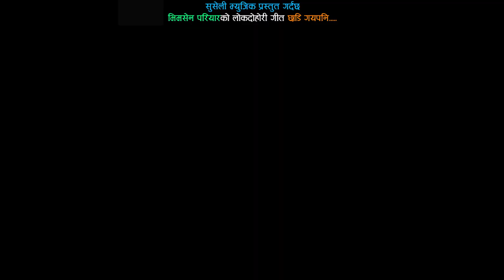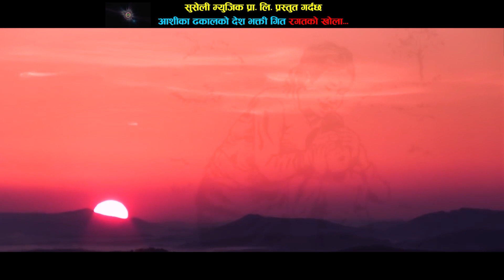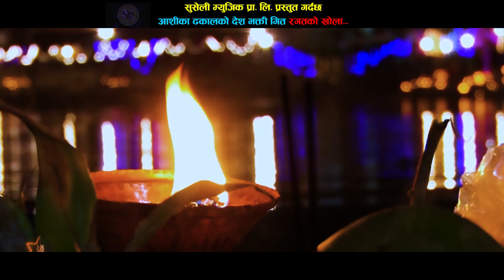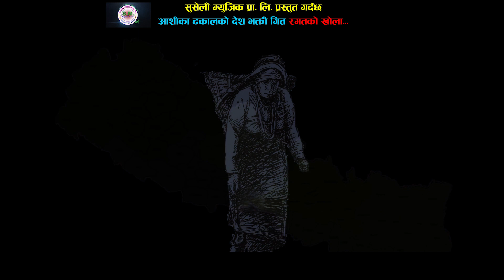रगत को खोला New Nepali National Song Ragata Ko khola 2077 / 2020 Purna samyog / Gautam / Bhumika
Suseli Music Pvt. Ltd.  Presents :- रगत को खोला New Nepali National Song Ragata Ko khola 2077 / 2020 Purna samyog / Gautam  / Bhumika

🎧Audio Credit:

▶Song :- Ragata ko kholi

▶Vocal :-purna samyog / Malati dhakal

▶Lyrics :- gautam pokharel

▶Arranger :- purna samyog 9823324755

▶A Video by Suseli music 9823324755
🎬Video Credit:

▶Director :-  Gautam pokharel

▶Cinematographer :- chetan sagar

▶Drone :-

▶Artist :-  Purna samyog / Gautam pokharel / Bhumika pun magar

▶Editor :- Chetan sagar (sworgadwari films pvt ltd)

▶mekup :-

▶Location :- kathmandu mitranagar

▶Light management :-

▶ Special Thanks:- aashika Dhakal / apexya dhakal

▶Audio/ Video Available Only On  Suseli music
All the Audio and Video rights of this Music Video is owned only by ▶  Suseli music 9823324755

Post Production:- Suseli Music Pvt. Ltd.

All the Audio and Video rights of this Music Video is owned only by Suseli Music Pvt. Ltd.